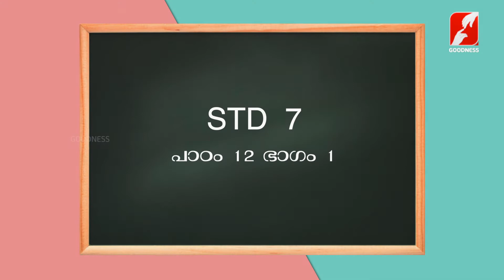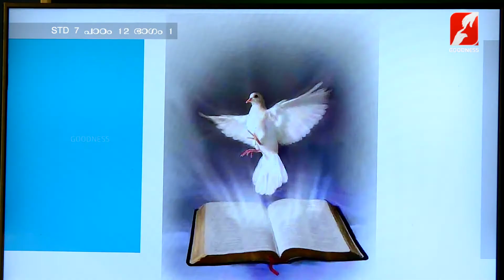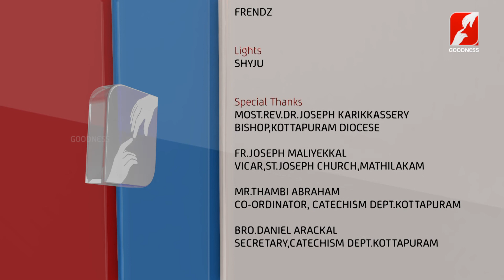MANE NOBISCOM | STD 07 | CHAPTER 12 | PART 01| SUNDAY CATECHISM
MANE NOBISCOM | STD 07 | CHAPTER 12 | PART 01
SUNDAY CATECHISM